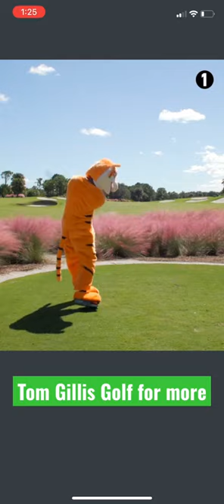Tiger Woods is a real Tiger!